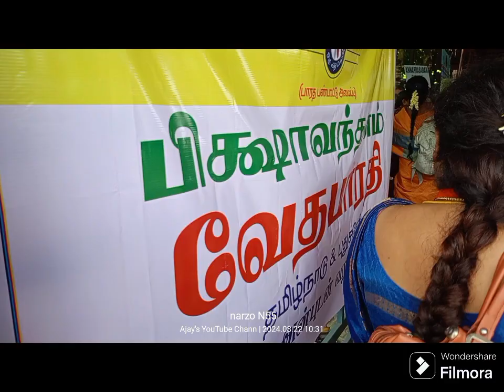Vedabharathi Puducherry Bikshavandhanam in Orikkai Kancheepuram Part 2